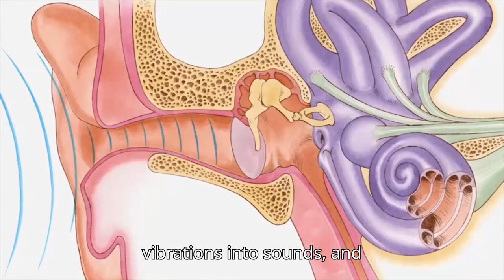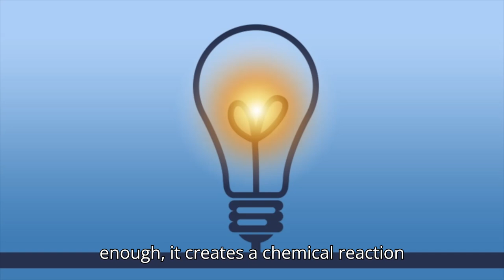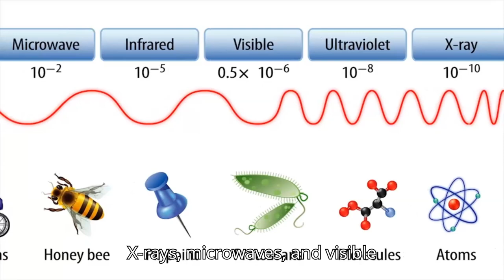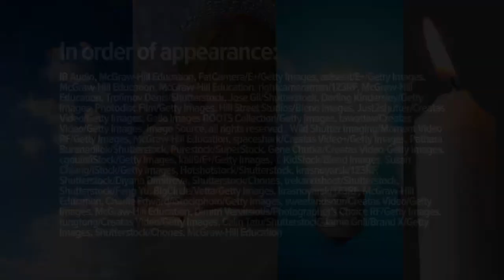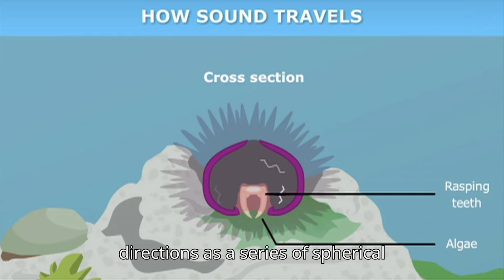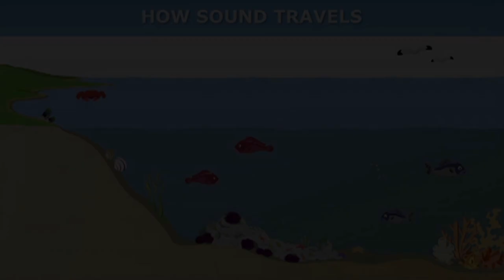Sound and Light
Welcome to our fascinating YouTube video on Sound and Light! In this engaging exploration, we delve into the science behind these two essential forms of energy that shape our world.

Join us as we break down the fundamental concepts of sound and light. Learn how sound waves travel through different mediums and how they are produced, transmitted, and perceived. We’ll explore the properties of sound, including pitch, volume, and how sound interacts with materials.
Sound
Light
Sound Waves
Light Waves
Properties of Sound
Properties of Light
Electromagnetic Spectrum
Reflection
Refraction
Most Updated Hashtags: